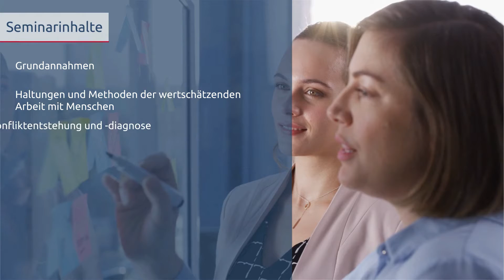Der Trainer als Coach und Mediator in Konfliktsituationen | Seminar